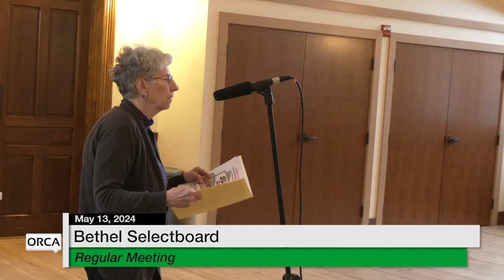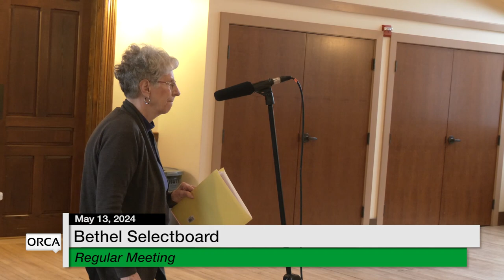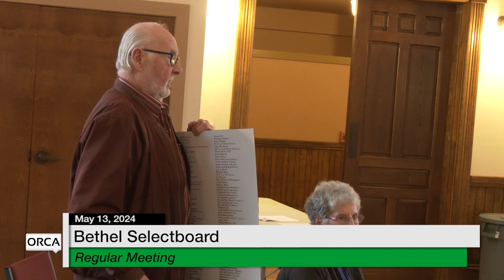Bethel Selectboard - May 13, 2024 [BS]